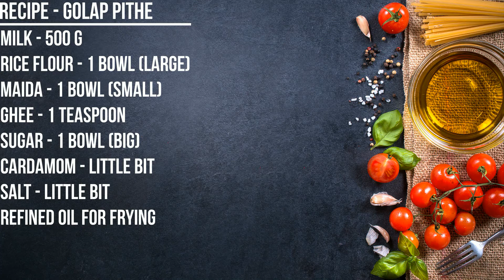Traditional Golap Pithe - By Bula's Kitchen